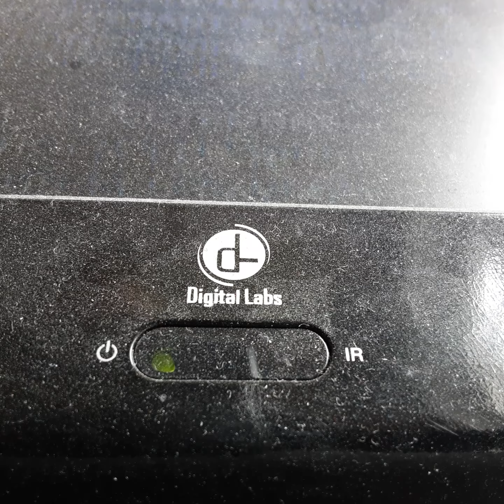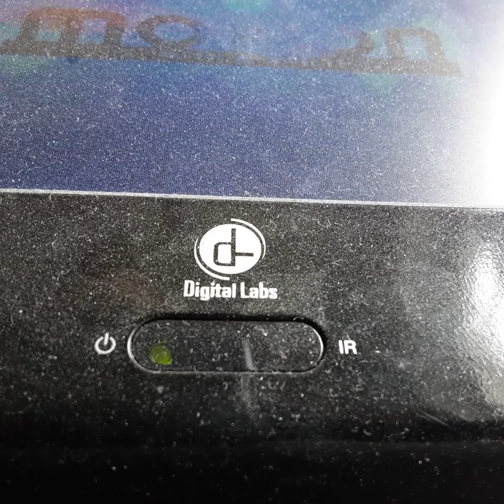Opening To The Never Ending Story 3 1996 VHS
From 1996
Columbia Tristar Home Video Presents The Never Ending Story 3 James Jason Richer Jack Black
Color 64%